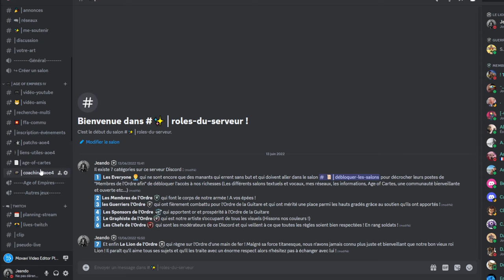BO Byzantins : Une agression de folie ! A la charge ! Build Order Age of Empires IV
Découvrez aujourd'hui ce BO Byzantins et très puissant pour agresser votre adversaire ! Réalisable en mode solo (1v1) comme en équipe (2v2, 3v3 et 4v4) ! Grâce à ce build order, vous aurez des unités très rapidement dans la partie et vous pourrez agresser votre adversaire avec vos unités afin de l'empêcher de faire de l'économie !

Cooproduction de la vidéo : HAG (Historic Alliance Gaming)